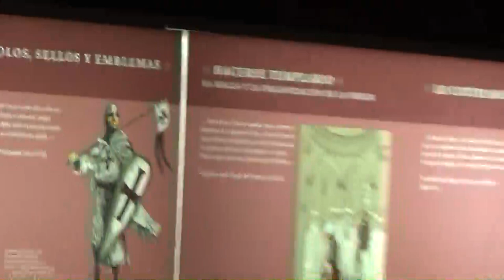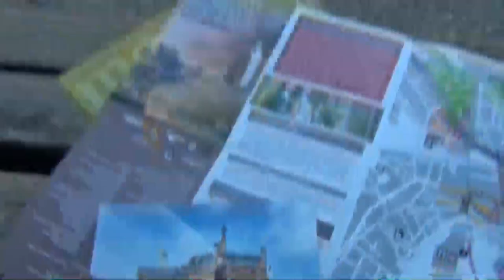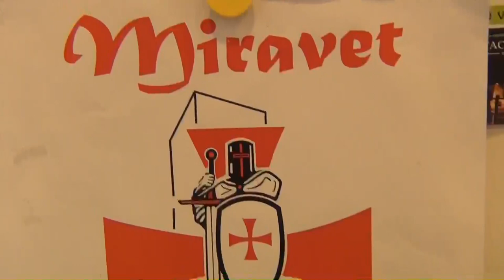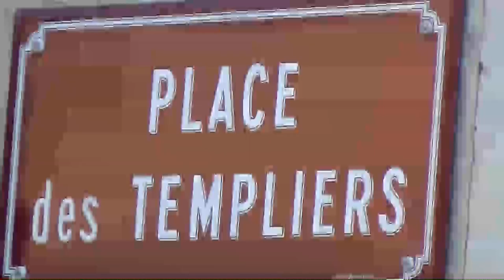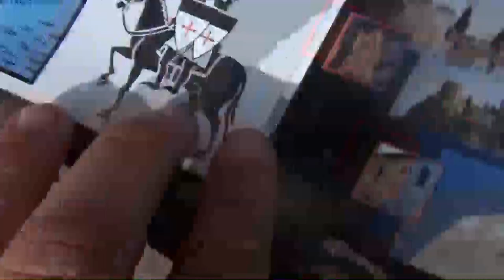March of the Knights Templars